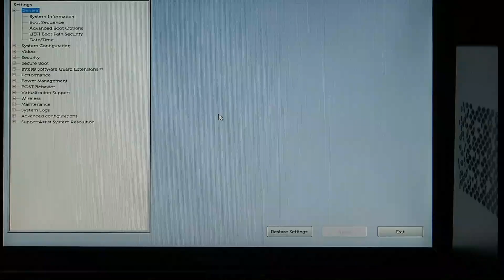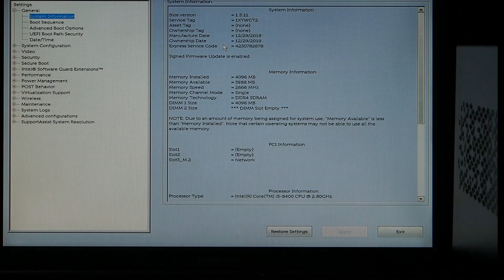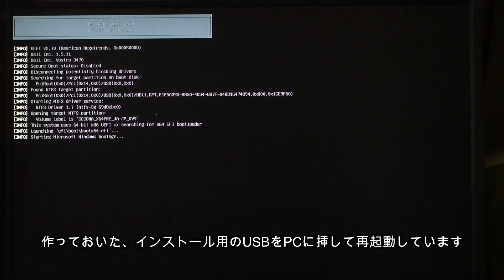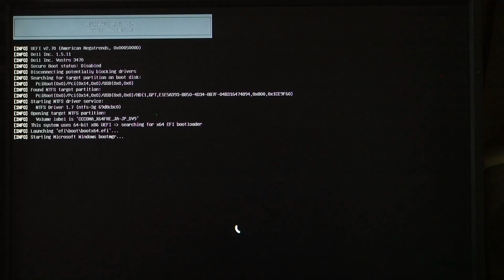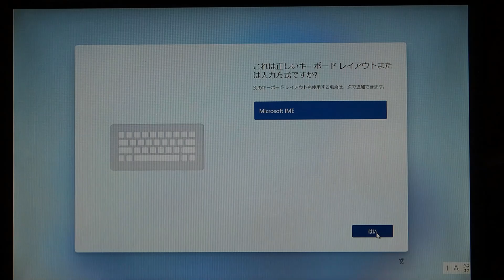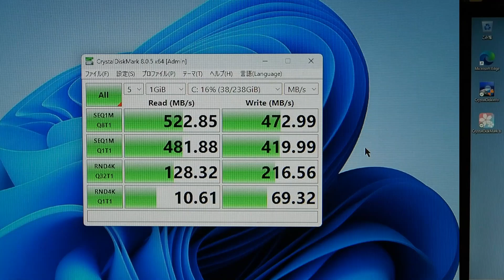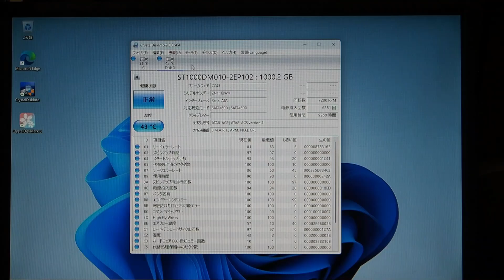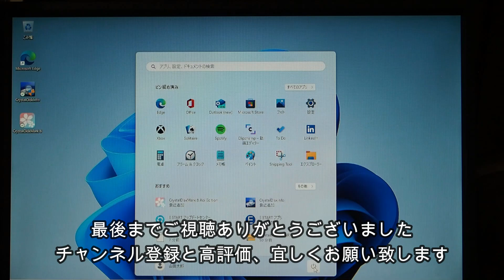ヤフオクで買った Vostro3470にM.2SSD取付、メモリ増設、Win11インストール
ヤフオクで買った 中古パソコン、DELLの Vostro3470、Core i5 8400、OS無しを大改造、M.2 SSD を取り付け、メモリ増設、Windows11をインストールしてみた結果。